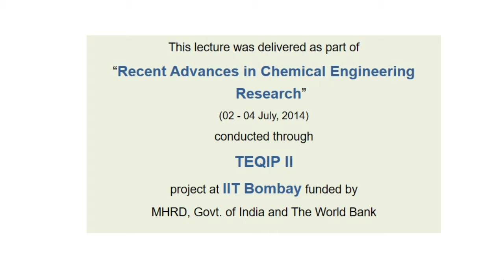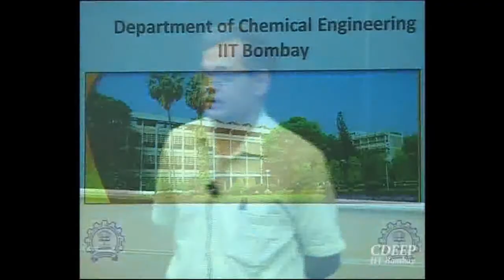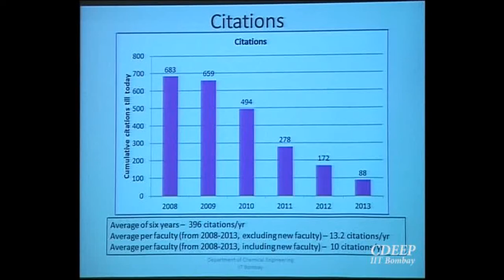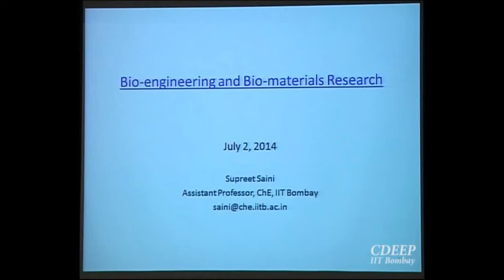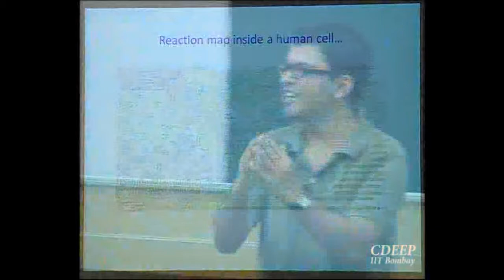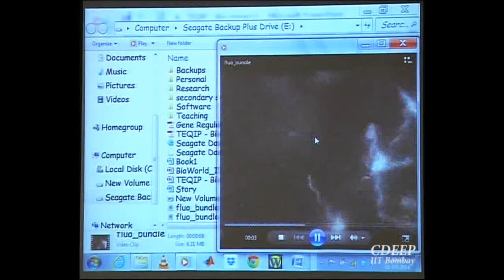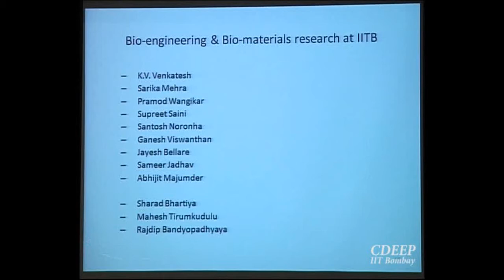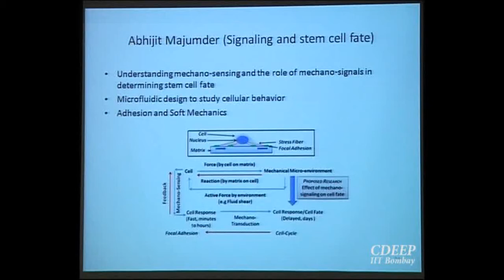Introduction by Prof. V.M.Gadre and Prof. K.V.Venkatesh